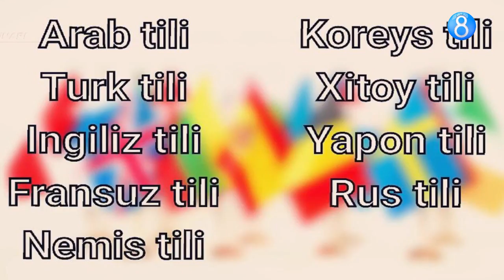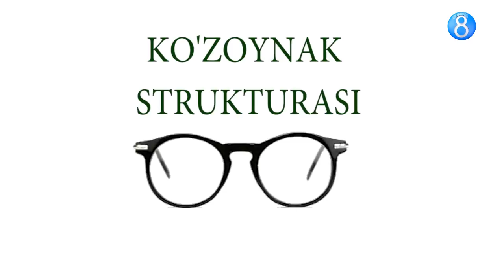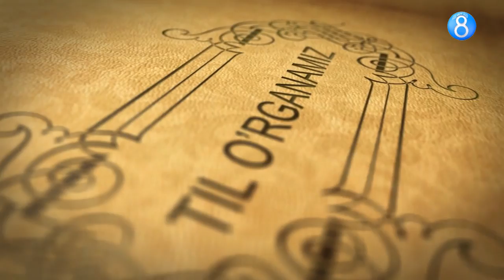Ingiliz tilini o'rganish juda oson! - Til o'rganamiz ko'rsatuvi (2-soni)